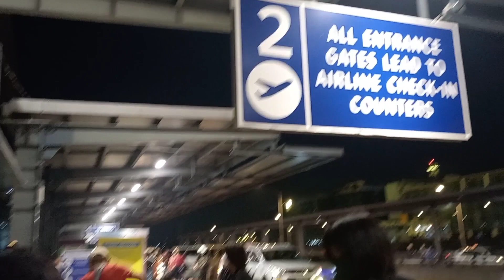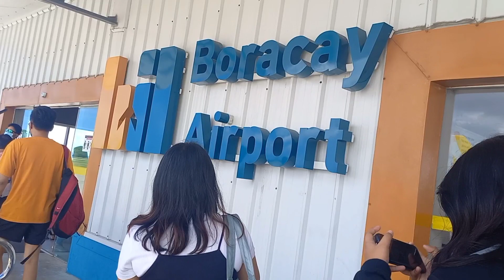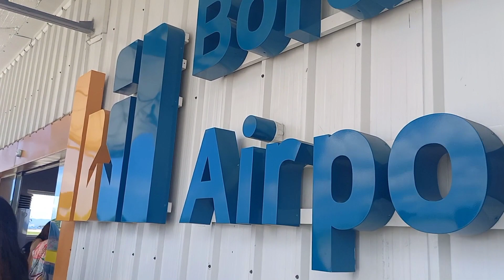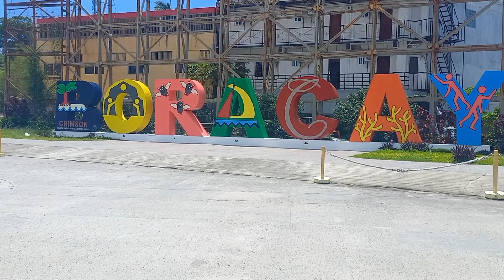Family vacation (BORACAY 2022)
sulit ang hirap sa biyahe papuntang boracay talagang sulit sa ganda ng tanawin at kasama buong family